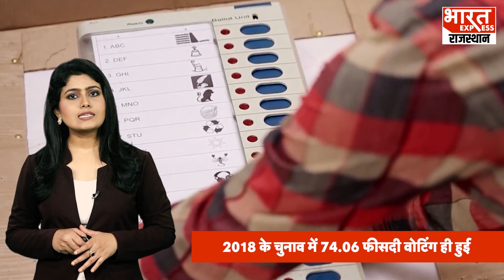Rajasthan Election 2023: बंपर वोटिंग के बाद Gehlot के जादू पर भारी पड़ी BJP!, देखें ये खास रिपोर्ट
Rajasthan Election 2023: बंपर वोटिंग के बाद Gehlot के जादू पर भारी पड़ी BJP!